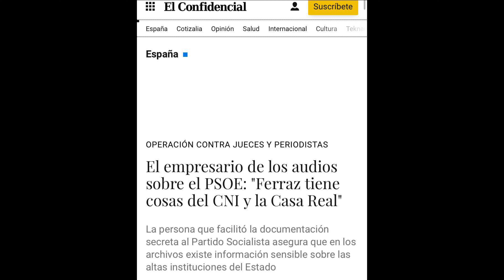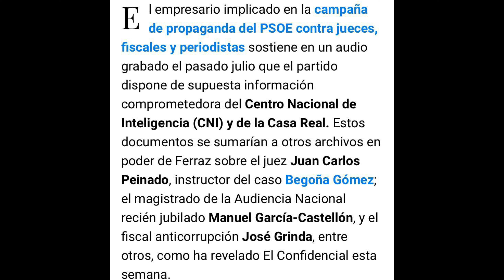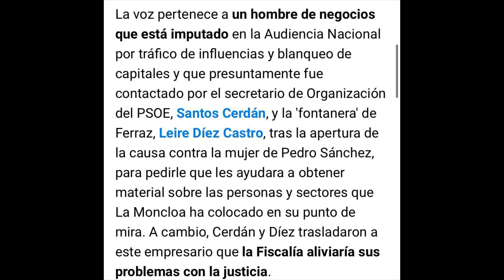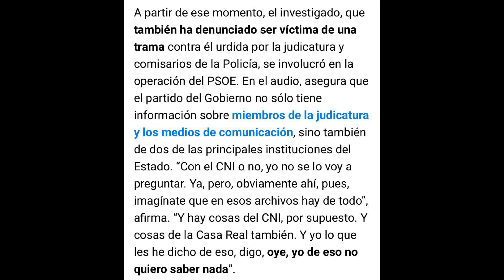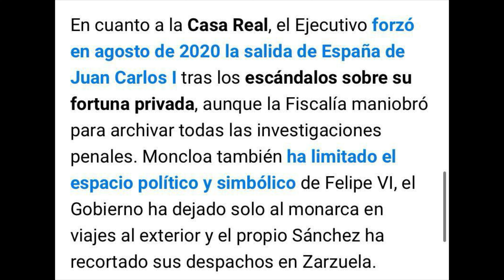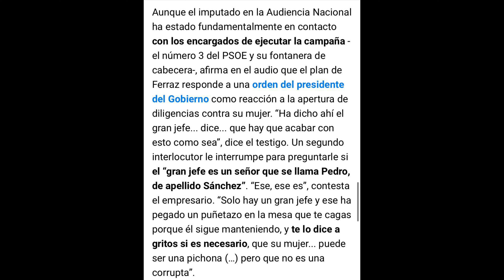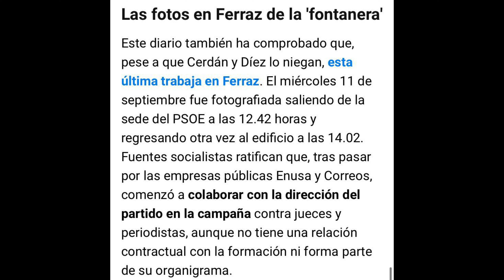🚨FILTRAN AUDIO DE ‘LA TRAMA’ DE LA REINA LETIZIA Y PEDRO SANCHEZ TRAS LA CACERÍA CONTRA JUEZ PEINADO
Puedes colaborar con esta comunidad si lo deseas para que podamos seguir FUNCIONANDO en BIZUM: 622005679